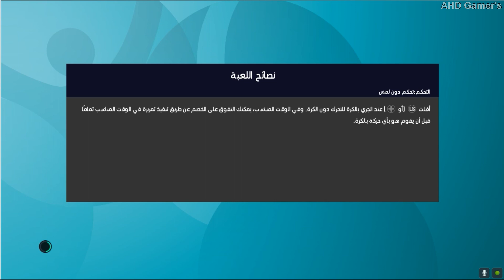ملخص مباراة السويد فى أوكرانيا يورو 2021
بث مباشر لمباراة السويد في اوكرانيا مع محاكاة المباراة بين اوكرانيا في السويد فى دور ال16 فى يويو 2020 واهداف مباراة السويد في اوكرانيا فى هذا الفيديو نتمنى ان ينال اعجابكم.